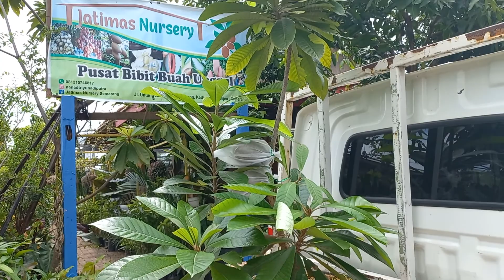Mamesapote Berbuah Di Pot ukutan 50", Akhirnya pindah jurahan Baru 4 jt. wa 081215746817